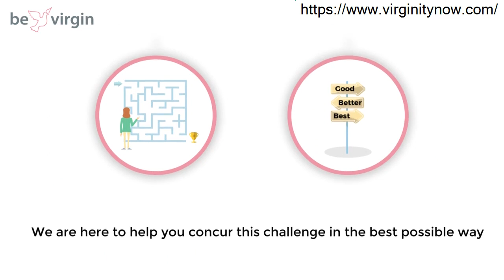Hymen Pills In Oman - Best Hymen Pills In Oman 100% Success - Discreet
hymen pills in Oman-Best hymen pills in Oman100% success in Oman- Discreet. │ खोया कौमार्य वापस कैसे लाए ? │
Restore Virginity Fast with NO SURGERY.
hymen pills in Oman - Herbal product with virgin again and tightening. hymen pills in Oman has the best hymen repair kit for virginity first night bleeding for girls how have lost virginity.

This hymen pills is designed to simulate the loss of  blood  that  occurs  when a  female  first loses her virginity before marriage.  The hymen pills in Oman comes complete with everything necessary to make you a virgin again  it includes artificial hymen blood pills so the pill will be activated by your body heat and safely dissolved in your vagina at  just  the right moment without any problems or side effects.
Bevirgin has no mistakes with 100% Accuracy results as we know that on marriage night you will use your artificial hymen pill is the most important day of your life and you cannot risk using a product which is not 100% accurate.

 please note that part of the artificial hymen kit will dissolve inside the vagina and will not fall completely after intercourse.

For many women in our Oman, the loss of virginity virtually ends any possibility of marriage. Any physical rupture of the hymen, regardless of whether it is related to sexual activity, is considered evidence of lost virginity. This puts many young girls and their families under extreme angst and fear from what the future holds.

The plastic surgery procedure to repair of the hymen is NOT a guaranteed success and may require multiple attempts. Many surgeons often refuse to perform this procedure because of ethical issues which makes the process impractical in Oman.

At BeVirgin we have created besides hymen pills also an education platform and products which enables to restore both the mental sense and the physical attributes of virginity for a complete peace of mind during and after the wedding event.

Our products perfectly simulate the sensation of having intact hymen combined with a natural blood color dye to provide the visual effect.
Our product bundles are carefully designed to ensure multiple layers of virginity effects so you feel safe and sound.

Many young females suffer a broad array of genital conditions which require medical evaluation and treatment of such cases may need intervention via the hymen and will eventually cause the hymen to be torn. woman in Oman find themselves in a situation where they need their virginity back to marry in a traditional way.
How to Regain Virginity Naturally You will be shocked to know that virginity can be restored again. It is one of the common problems among women that they feel their vagina is very loose. We are here to provide the solution to their problem. There are some natural and  simple ways to restore your virginity.

Videos Recommended:
How To Get Your Virginity Back ? ,Lifecare,│ खोया कौमार्य वापस कैसे लाए ? │ Life Care │ Health Education l,QaNg_OOWTA
BORN AGAIN VIRGIN,,CDzHAbAmJsc
6lLNZXnq6jg,In Just 1 Night Regain Your Womanhood,Edel Remedies
 A VIRGIN AGAIN,Public Health222,eCyA4U6KeIs
,Become INTACT AGAIN,Tomi Adenuga,lCPCLoeiXv4
Natural Ways To Become A Virgin Again - DIY naturally at home,Essential Health,d7n-vZFND0k
Fastest Way to Make Your Vagina Tight Like a Virgin without Surgery, Let's Get Healthy,JzVRRcyziZYT,best and SAFE solution for you instaed of hymenoplasty surgery / virginity surgery that can risk your body or your life.